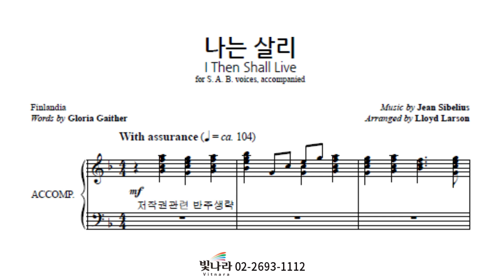빛나라 [SAB성가7] 05. 나는 살리 -반주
빛나라 [SAB성가7] 05. 나는 살리(arr. Lloyd Larson) -반주